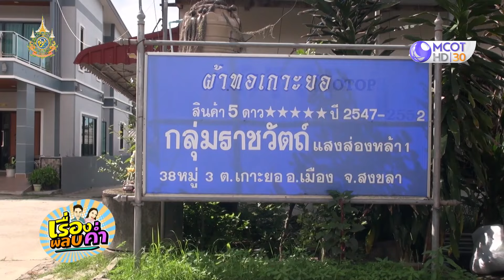ประดิษฐ์กี่ทอผ้าขนาดเล็ก สืบสานการทอผ้าเกาะยอ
ประธานกลุ่มทอผ้า ต.เกาะยอ จ.สงขลา ประดิษฐ์กี่ทอผ้าขนาดเล็กที่ใช้งานได้จริง ตั้งใจใช้เป็นสื่อสะท้อนอัตลักษณ์ของชาวเกาะยอ เตรียมต่อยอดเป็นของที่ระลึก